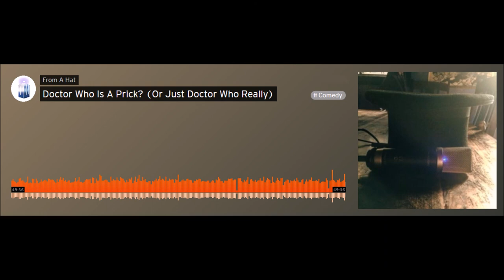Doctor Who Is A Prick? (Or Just Doctor Who In General)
Download Links

Welcome to From A Hat the show where each week we draw our topic out of a hat, just like it says in the title! This week the gang stumble across a police box that's bigger on the inside because the question Doctor who is a prick? (Or Just Doctor Who In General).
Ben finally gets to vent his frustrations with the timelords, Nick hasn't really watched the series and Phoenix only watches Christmas Specials. All this and MORE on this weeks Episode of From A Hat: Doctor Who Is A Prick? (Or Just Doctor Who Really)

If you enjoyed this week's episode feel free to like us on facebook where you can also send the crew messages (Like suggestions for hat topics, pleasant greetings or an instagram account for our show that doesn't exist)!